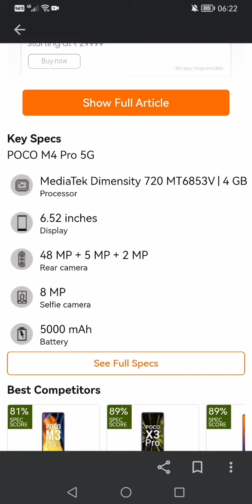POCO M4 PRO 5G Official Latest Details 😱🔥